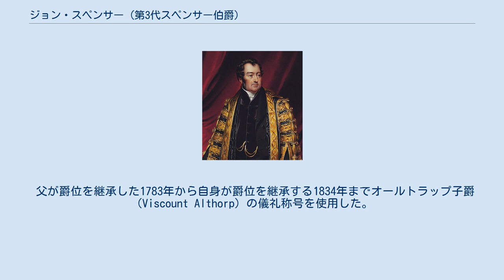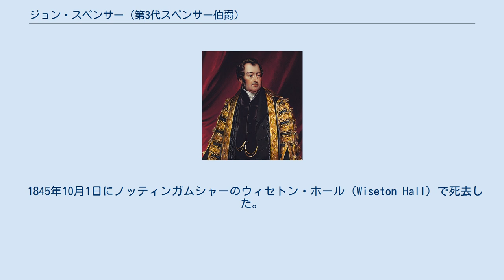ジョン・スペンサー (第3代スペンサー伯爵)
チャールズ・グレイ
第3代スペンサー伯爵ジョン・チャールズ・スペンサー（英: John Charles Spencer, 3rd Earl Spencer, PC, FRS、1782年5月30日 - 1845年10月1日）は、イギリスの政治家、貴族。
 1830年から1834年にかけてのホイッグ党政権（グレイ伯爵内閣、第一次メルバーン子爵内閣）で庶民院院内総務、大蔵大臣を務めた。
 父が爵位を継承した1783年から自身が爵位を継承する1834年までオールトラップ子爵（Viscount Althorp）の儀礼称号を使用した。
 1782年にオールトラップ子爵ジョージ・スペンサー（後の第2代スペンサー伯爵）の長男としてスペンサー伯爵家のロンドンの邸宅スペンサー・ハウスに生まれる。
母はレディ・ラヴィニア・ビンガム（初代ルーカン伯爵チャールズ・ビンガムの娘）。
1783年に父がスペンサー伯爵位を継承したのに伴い、オールトラップ子爵の儀礼称号を使用した。
 ハーロー校を経てケンブリッジ大学トリニティ・カレッジへ進学し、1802年に大学を卒業。
1804年にオークハンプトン選挙区からホイッグ党候補として出馬して庶民院議員に当選。
1806年から1832年にかけてはノースハンプトンシャー選挙区から選出される。
 ホイッグ党は1780年代から長い野党時代が続いており、1806年にチャールズ・ジェイムズ・フォックスが死去した後にはいくつかの党派に分裂していた。
オールトラップ卿はホイッグ党の若手議員の集団である青年ホイッグ派（Young Whig）と呼ばれる勢力のリーダー的存在だった。
1827年に成立したジョージ・カニング内閣はトーリー党政権ながらトーリー党が分裂状態だったため、トーリー党の一部とホイッグ党の一部が連立する内閣となった。
しかしオールトップ卿はカニングが選挙法改正に消極的であるとして協力を拒否した。
オールトラップ卿は熱心な選挙法改革論者であるとともにカトリック解放支持派でもあった。
 1830年にトーリー党政権のウェリントン公爵内閣が崩壊するとホイッグ党の各党派に選挙法改正を前提とした連携が成立した。
オールトラップ卿もこれに協力した。
その結果グレイ伯爵内閣が成立した。
オールトラップ卿はグレイ伯爵との関係がよく、内閣に庶民院院内総務、大蔵大臣という重要ポストで入閣している。
庶民院院内総務として第一次選挙法改正法案を通過させるのに大きな役割を果たした。
また1833年には彼の主導で工場法が制定され、児童労働の労働時間制限が設けられた。
法案の実行力を確保するために監察官も設けられ、社会政策への最初の一歩となる法律と評価される。
彼はグレイ伯爵の後任の首相候補とも目されていた。
 1832年から1834年にかけてはサウス・ノーザンプトンシャー選挙区から庶民院議員に選出される。
1834年7月に成立したメルバーン子爵内閣にも留任したが、同年11月10日に父が死去したのに伴い第3代スペンサー伯爵位を継承し、貴族院へ移籍した。
庶民院院内総務の地位はジョン・ラッセル卿に譲った。
この数日後にメルバーン子爵は国王ウィリアム4世に罷免されたため、トーリー党が政権を奪還している。
 第二次メルバーン子爵内閣期の1841年頃にはホイッグ党内に自由貿易論争が起こるようになったが、スペンサー卿は自由貿易派として穀物法の廃止を訴えた。
 1845年10月1日にノッティンガムシャーのウィセトン・ホール（Wiseton Hall）で死去した。
63歳だった。
子はなく、弟のフレデリックが爵位と家督を継承した。
 1834年11月10日に父の死により以下の爵位を継承した。